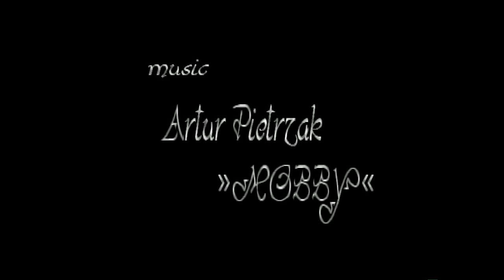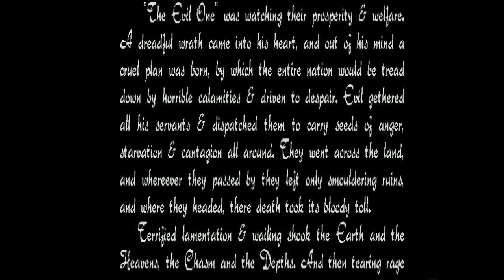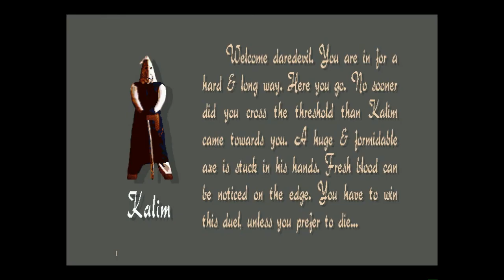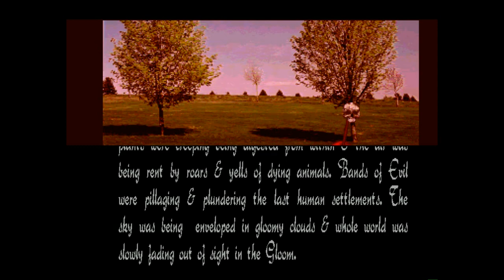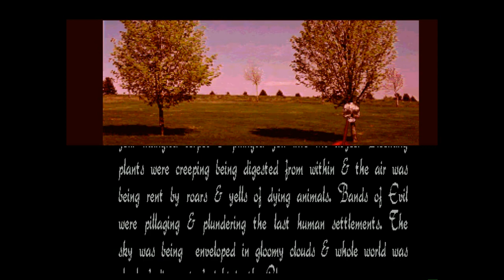Amiga 1200 Twilight Knights (Gameplay)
Twilight Knights - Artur Pietrzak